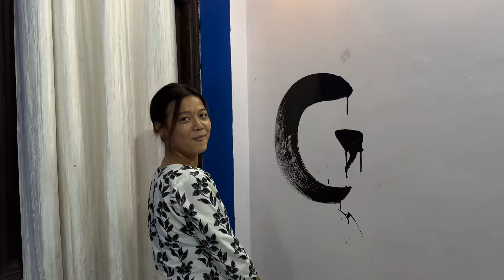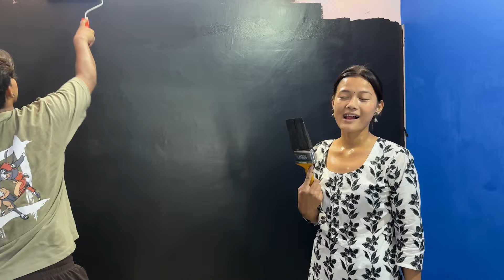New ghr ka decoration 😍 | chocko boii vlogs | emma thapa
HOPE UH GUYS LOVE THIS VIDEO ♥️

KEEP LOVING 🥰 ♥️
KEEP SUPPORTING 🙏🏼